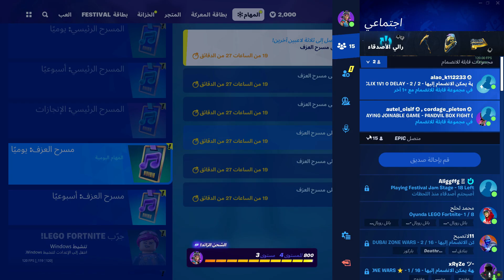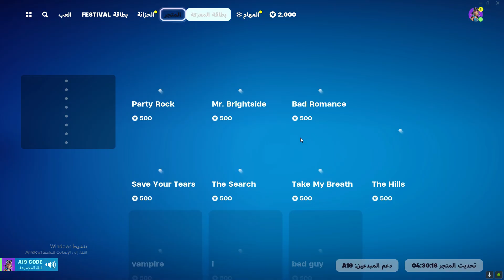اقوى قلتش xp فورت نايت السيزون الجديد اسطوري توصل لفل 200 في يوم 😨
My Computer (PC)
🔹️CPU: AMD Ryzen 5 3600
🔹️GPU: RTX 3060
🔹️RAM: 16gb DDR4 3200mhz ballistix rgb ram
🔹️Motherboard : b450 a pro max
🔹️Cpu Cooler : be quiet dark rock 4
🔹️Power Supply : corsair RM650x

قلتش xp فورت نايت فهد,
قلتش اكس بي فورت نايت بدون وقت,
مابات xp فورت نايت يزيد,
قلتش xp فورت نايت لانهائي خورافي,
كيف تسوي قلتش xp في فورت نايت في مابك,
فورت نايت قلتش لفل لا نهائي 100k xp كنق black,
قلتش xp فورت نايت خرافي,
قلتش xp فورت نايت الموكش,
قلتش xp فورت نايت طور الزومبي,
اسهل قلتش xp فورت نايت,
اقوى قلتش xp فورت نايت السيزون الجديد,
اقوى قلتش xp فورت نايت القناص,